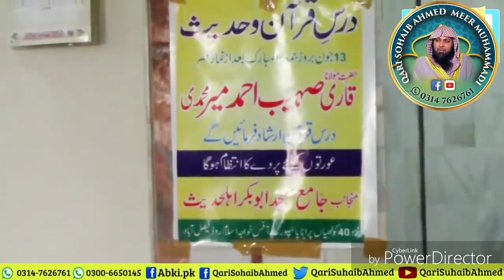Jenat Mein Jany Ky Rasty....? | Qari Sohaib Ahmed Meer Muhammadi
جنت میں جانے کے راستے؟
فضیلۃ الشیخ قاری صہیب احمد میر محمدی حفظہ اللہ تعالیٰ
قاري صهيب احمد مير محمدي حفظه الله تعالى
Qari Suhaib Ahmed Meer Muhammadi

Join on WhatsApp Groups
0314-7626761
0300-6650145